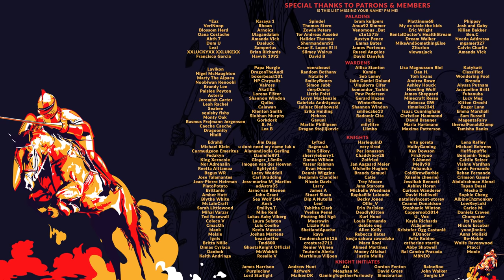7 GREAT NORTHERN LORDS STARTS IN CRUSADER KINGS 3 - Northern Lords DLC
Crusader Kings 3 is free to play right now! Learn more about it and the Northern Lords DLC

The Northern Lords DLC for Crusader Kings 3 has arrived, and with it, come some great changes and new start opportunities - particularly with Norse and Asatru rulers in 867 and 1066. With these 7 great starts in the Northern Lords DLC for Crusader Kings 3, you will see some great challenges, and some unique storylines that take advantage of new features and decisions. From Jomsvikings to the High Kingdom of the North Sea, to a family of shieldmaidens to the worship of Norse gods, there is a lot to do, and many ways to go about doing them.

00:00 - Intro
00:52 - Chieftess Auðr of Vestrland - 867
04:05 - Chieftain Þorgil of Orkneyjar - 867
06:19 - Jarl Dyre of Könugarðr  - 867
09:58 - Jarl Rurik of Holmgarðr - 867
11:04 - Chieftain Botulf of Sjeltie - 1066
13:45 - Jarl Ísleifur of island - 1066
15:12 - Count Hæsteinn of Montaigu - 867
17:38 - Outro